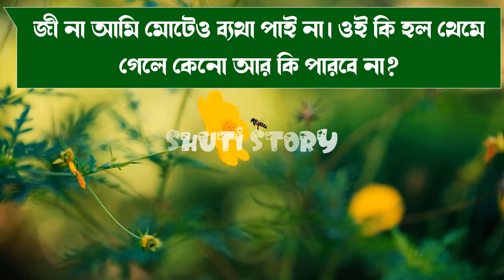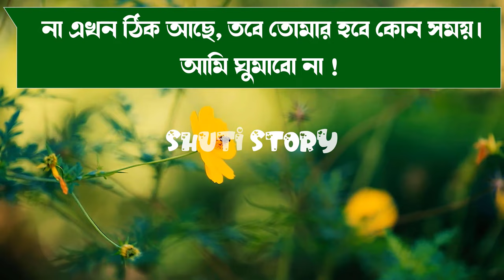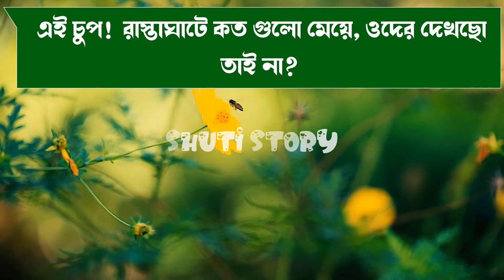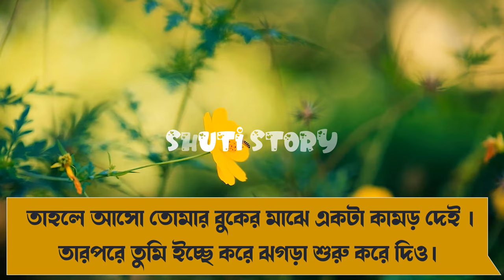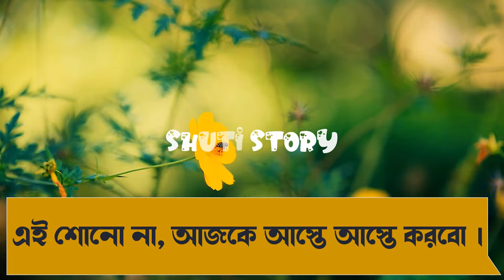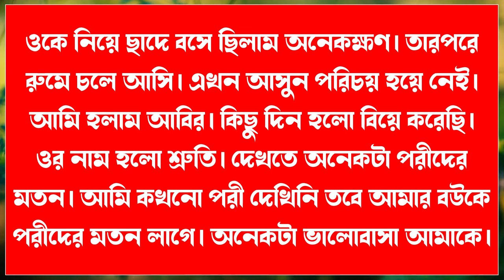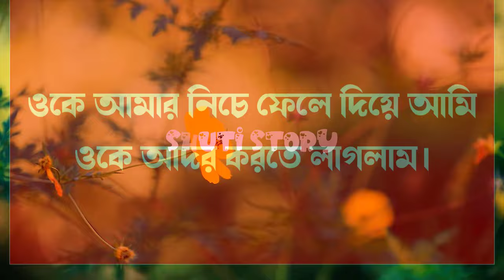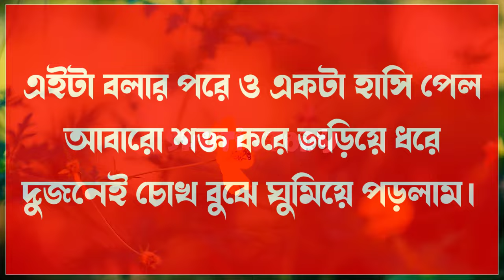রোমান্টিক জামাই | Romantic love of husband and wife| A Romantic Love Story |Shuti Story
Audio Credit: R Shuvo
Golpo: রোমান্টিক ভালোবাসার গল্প
Voice: R Shuvo & R Shuti
Lyrics, Tune & Music: Collected
Mix Master: R Shuvo
Label: Shuti Story
Produced by: Shuti Story
Video Credit: R Shuvo
Cast: R Shuvo
Director: Shuti Story Team
Edit & Colour: R Shuvo
Graphic Design: R Shuvo
Publishing Date:
Advisory & Marketing: R Shuvo